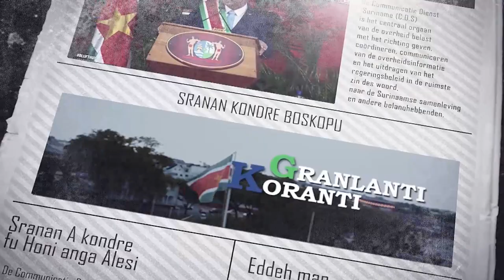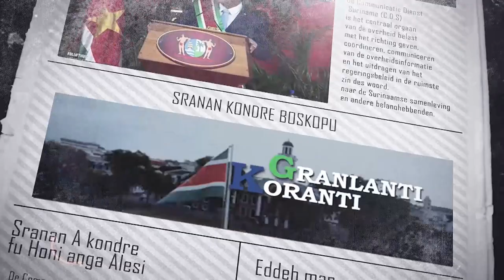𝔾ℝ𝔸ℕ𝕃𝔸ℕ𝕋𝕀 𝕂𝕆ℝ𝔸ℕ𝕋𝕀 (SRANAN), DD 10 MEI 2024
De onderwerpen in deze aflevering zijn:
- Voortzetting IMF-steun aan Suriname gegarandeerd
- Efficiënte aanpak revolutionaliseert grondconversieproces in Suriname
- President Santokhi: “Nationaal belang staat centraal bij het ontwikkelen van buitenlands beleid”